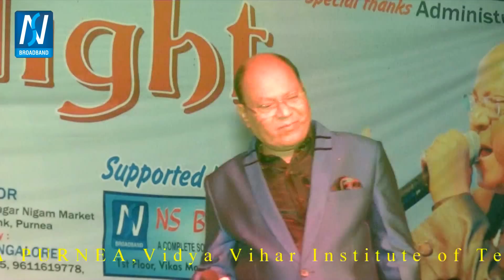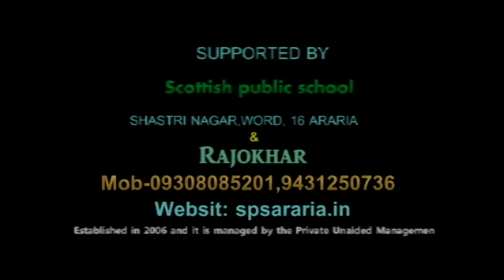Aaj Kal Yaad Kuch Aur Rahata Nahin Mohammad Aziz night show araria bihar part 13 HD video mob 930445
NS Computers Araria Bihar,